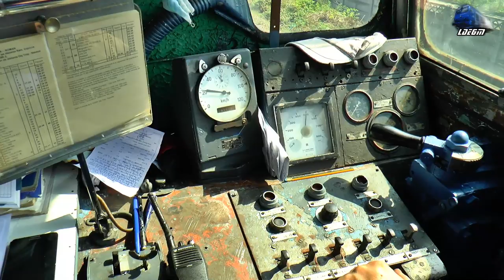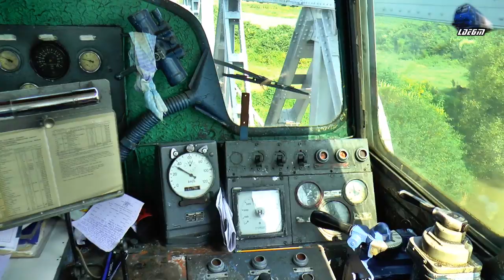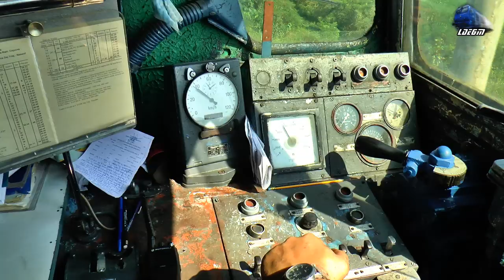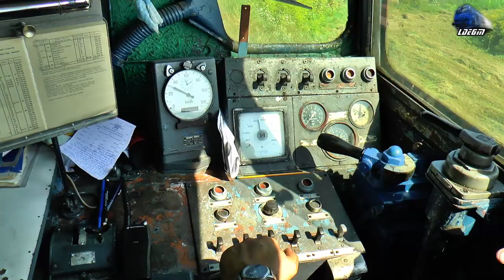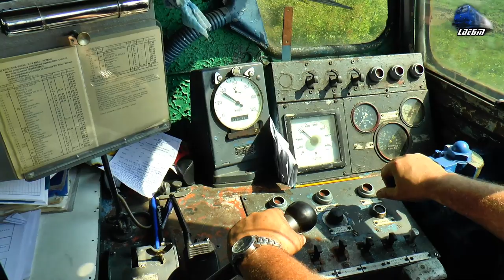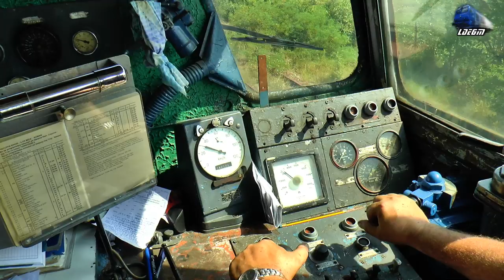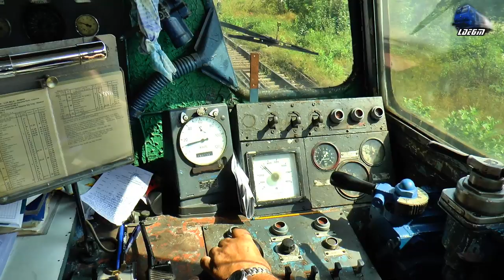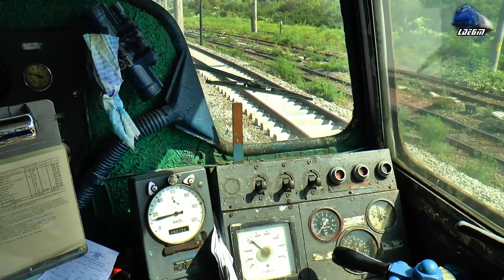Cabview LDH1250 Führerstandsmitfahrt La Drum cu o Locomotivă cu Abur/Run with Steam Locomotive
1:Cabview/Führerstandsmitfahrt/Vedere din Cabina - Locomotiva Diesel Hidraulica/ Diesel Hydraulic Loko LDH125